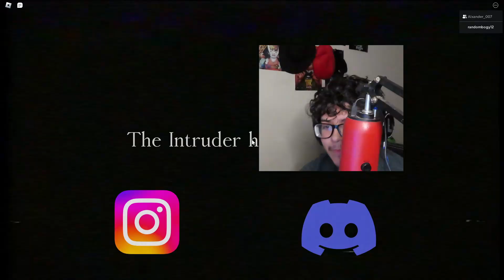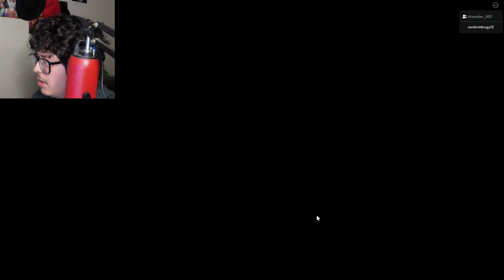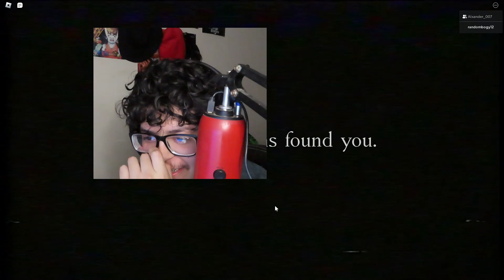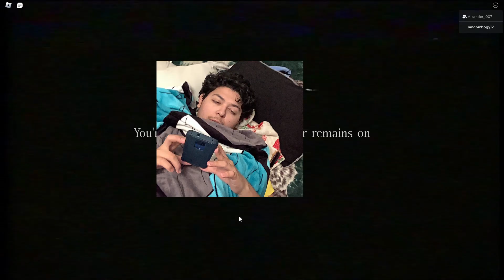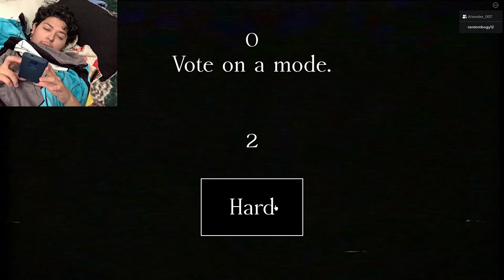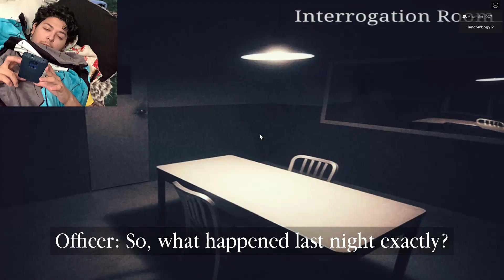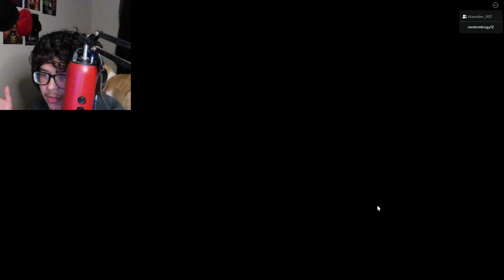(ROBLOX) -There's A Serial Killer On The Loose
HELLOO
- Heres my Discord, Instagram, and Twitch
- Taste in music
SCHOOL is coming soon I had a very nice break I'm looking forward to what comes next. Nothing fun this week other then my plant is growing nicely and I kinda want a cactus but I have cats so rather not get one for their safety.